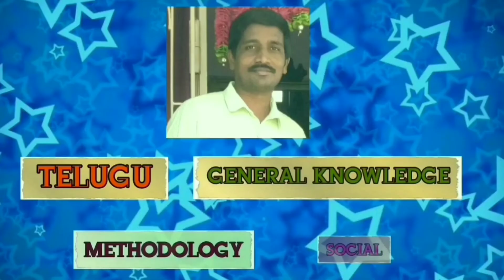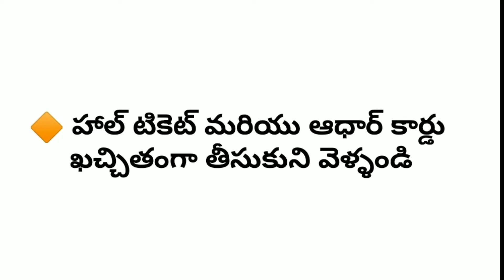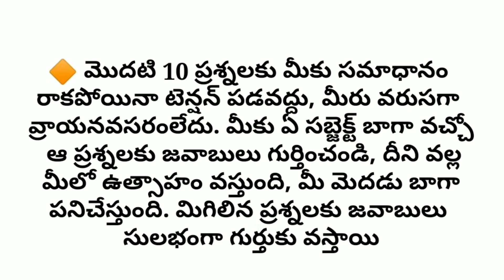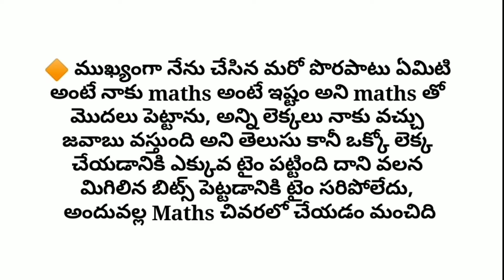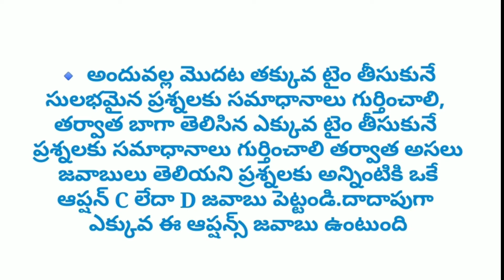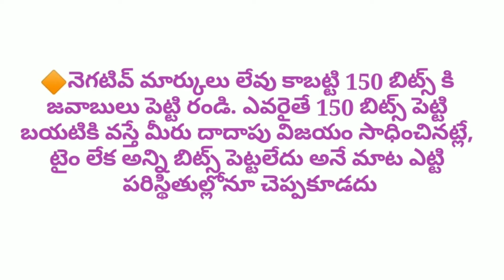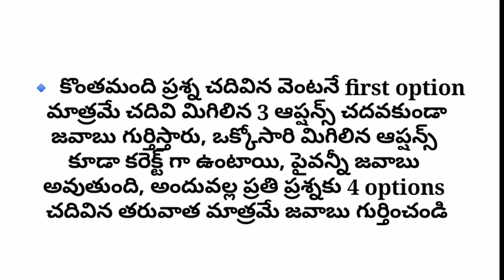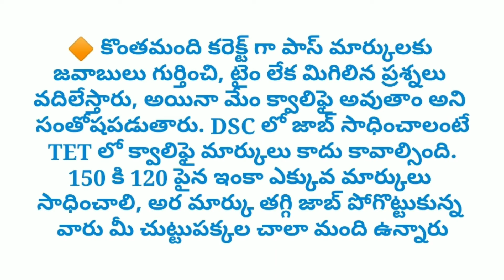TET/DSC పరీక్ష రోజు పాటించవలసిన జాగ్రత్తలు CHASRI STUDIES CHAGANAM